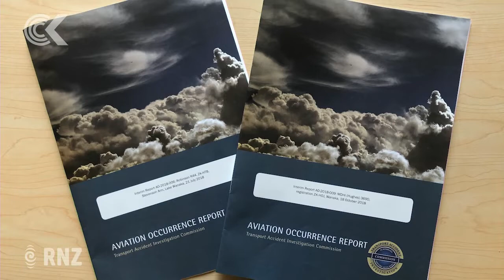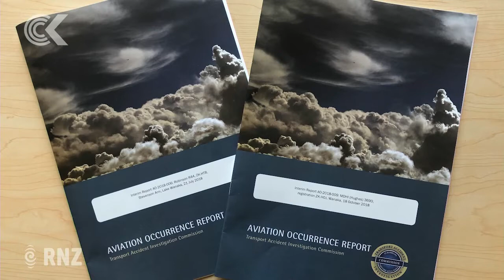First insight into what caused helicopter crashes that killed Wallis brothers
As Wanaka's Wallis family prepares for their first Christmas following the death of brothers Matthew and Nick, the transport accident investigator has released its interim reports into the crashes which took their lives.